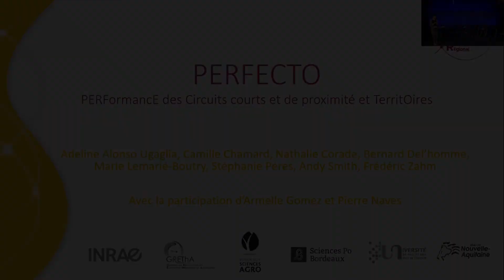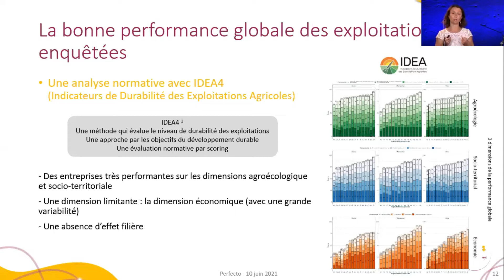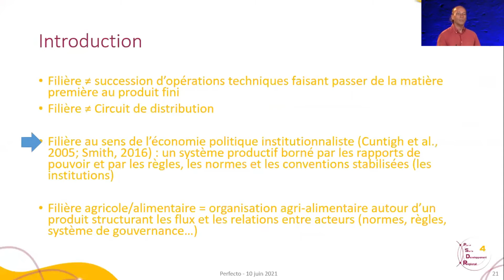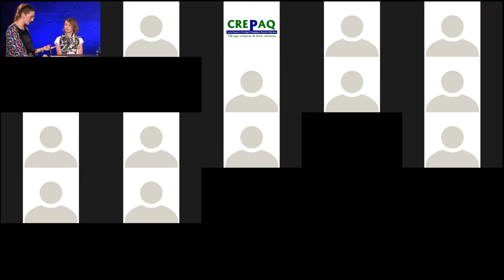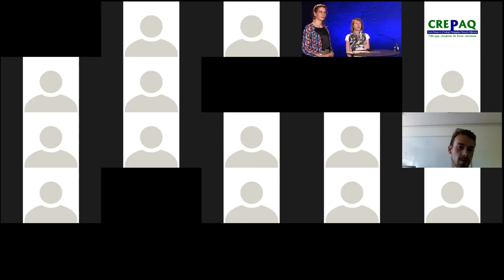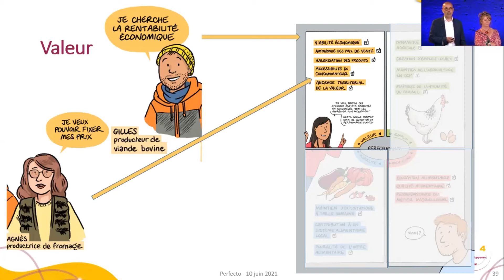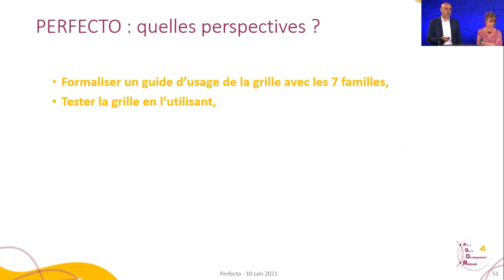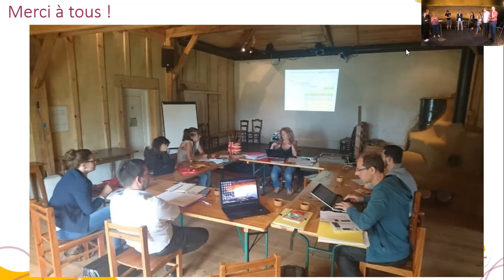Web-conf DAT 10/06/21 : "Restitution des résultats du projet PerfeCTO par Bordeaux Sciences Agro"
Restitution des résultats du projet PerfeCTO par Bordeaux Sciences Agro et toute l'équipe de chercheurs du programme. Animation PQN-A  - 10 juin 2021

📌Au programme
00:02:51 : Introduction - L'historique du projet Perfecto
00:13:36 : Volet de recherche 1 - La performance des exploitations agricoles
00:32:00 : Volet de recherche 2 - La performance des circuits alimentaires
00:55:40 : Volet de recherche 3 - La performance territoriale
01:24:32 : Volet de recherche 4 : Quelle grille de lecture ?
02:03:55 : Conclusion